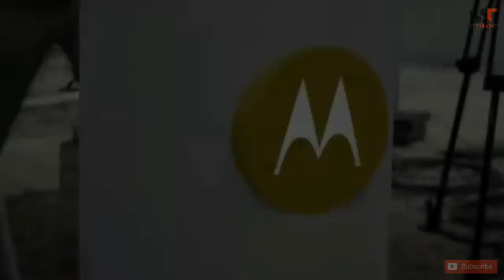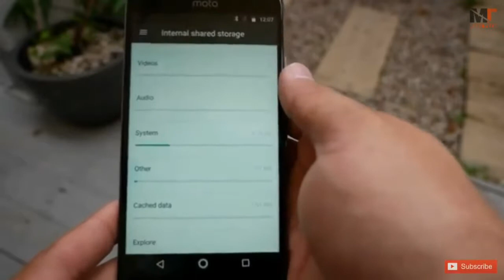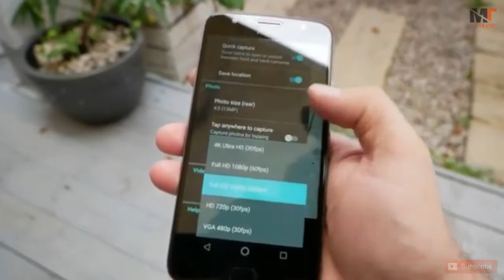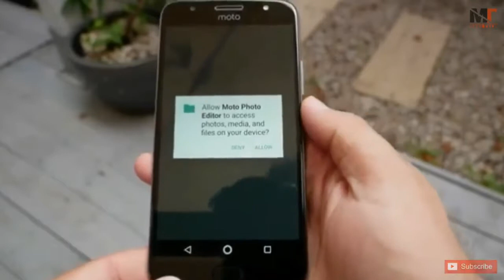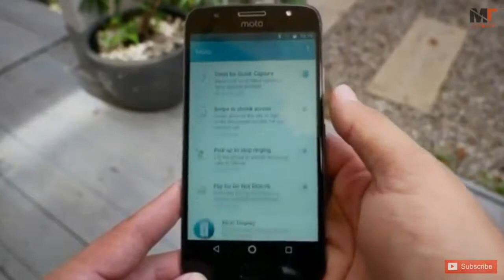Moto G5S Plus || Hands On || Hindi